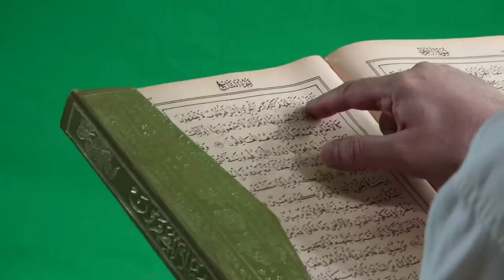Ameer hone ka khas amal | دولت حاصل کرنے کا راش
ایسا عمل جس سے انسان کو ان شاء اللہ بے تحاشہ رزق اور روزی ملے گی